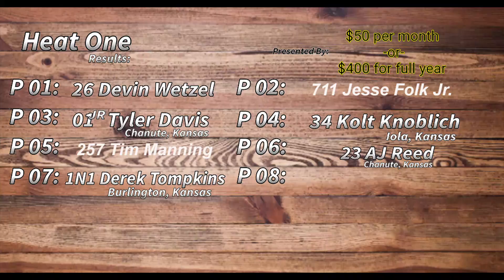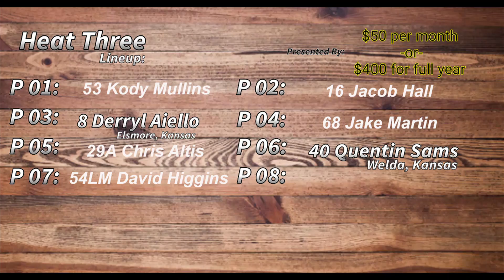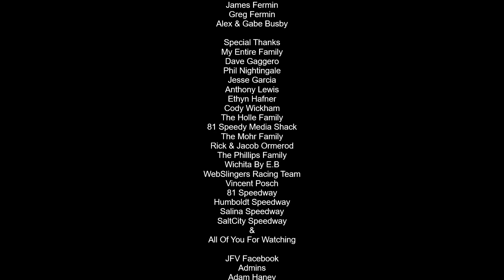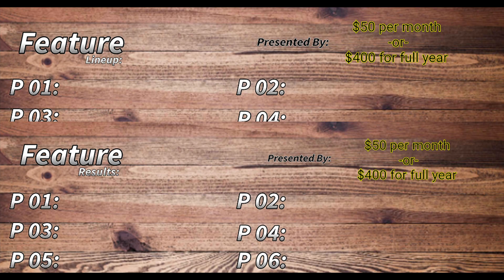Midwest Mods #6, Heats 1-3, Humboldt Speedway, 06/28/24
June 28, 2024. Humboldt, Kansas.

P 01: 34 Kolt Knoblich
P 02: 26 Devin Wetzel
P 03: 23 AJ Reed
P 04: 257 Tim Manning
P 05: 01JR Tyler Davis
P 06: 1N1 Derek Tompkins
P 07: 711 Jesse Folk Jr.
Heat Two Lineup
P 01: 1 Trevor Holman
P 02: 5s Stratton McGhee
P 03: 3DJR Dylan Daniels
P 04: 5 Brad Hogg
P 05: 25 Clint Drake
P 06: 57 Mike Davis
P 07: 11 Casey Jesseph
Heat Three Lineup
P 01: 53 Kody Mullins
P 02: 16 Jacob Hall
P 03: 8 Derryl Aiello
P 04: 68 Jake Martin
P 05: 29A Chris Altis
P 06: 40 Quentin Sams
P 07: 54LM David Higgins

Central Spray Foam & Cement Lifting – Paid Contributor & Modified Series Supporter

Jarred, Gilmore, & Phillips PA Certified Accountants – Modified Series Supporter

Catch Jeremy Heim and Andy Clark Live on “Above the Cushion” every Thursday night at 6:00pm on Humboldt Speedway’s Facebook page.

Camera
Canon XA-30

I am an amateur and not paid by anyone mentioned in this video or in the description, with the exception of A One Automotive of Great Bend, HRT Motorsports, & Mel Hambelton Racing.